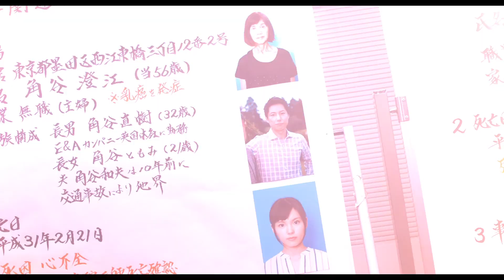綾野剛&北川景子、サシ飲み中に焼き鳥で喧嘩!?『ドクター・デスの遺産-BLACK FILE-』本編映像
「さよならドビュッシー」などで知られる作家・中山七里の小説「ドクター・デスの遺産」を原作にしたクライムサスペンス。連続不審死事件を追う刑事たちと犯人の攻防が描かれる。メガホンを取るのは、『サクラダリセット』シリーズなどの深川栄洋。『閉鎖病棟　－それぞれの朝－』『影裏』などの綾野剛が主演を務め、『ヒキタさん！　ご懐妊ですよ』『ファーストラヴ』などの北川景子らが共演する。

(C) 2020「ドクター・デスの遺産－BLACK FILE－」製作委員会